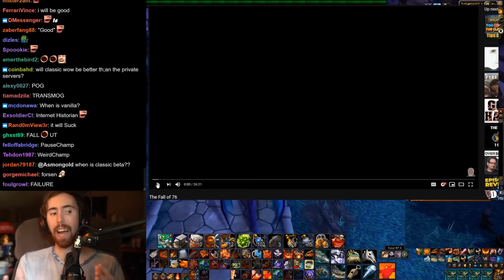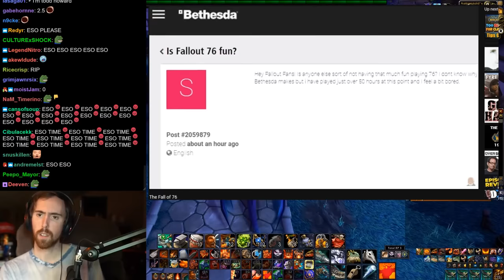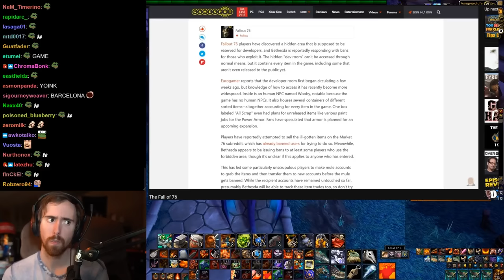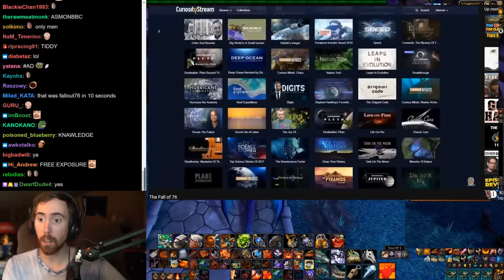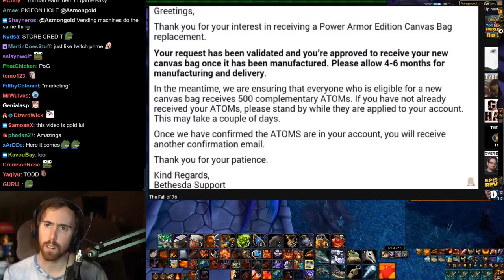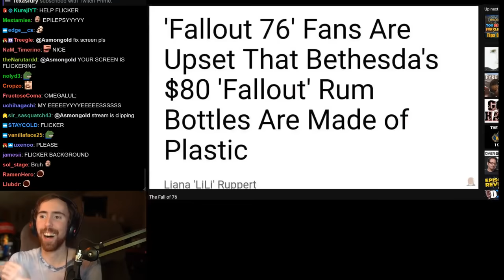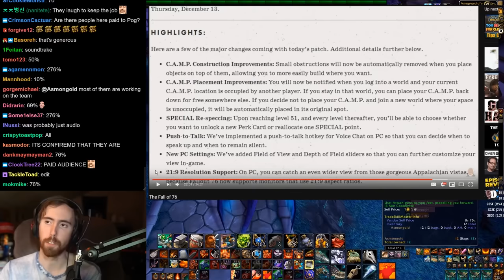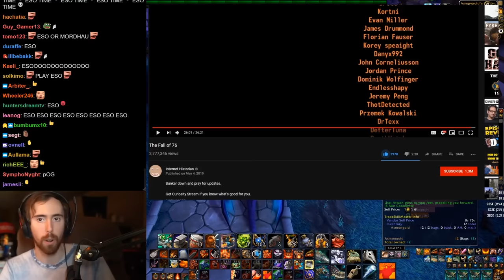Asmongold Reacts to "The Fall of 76" by Internet Historian